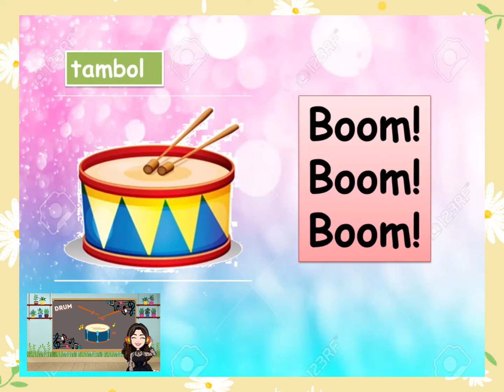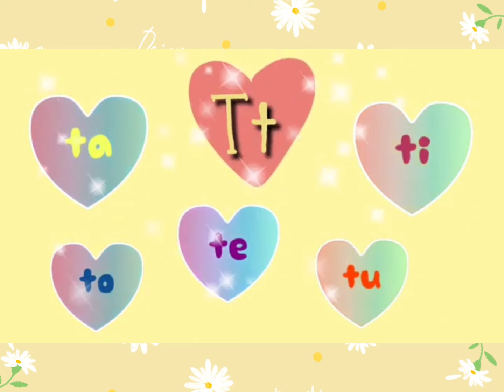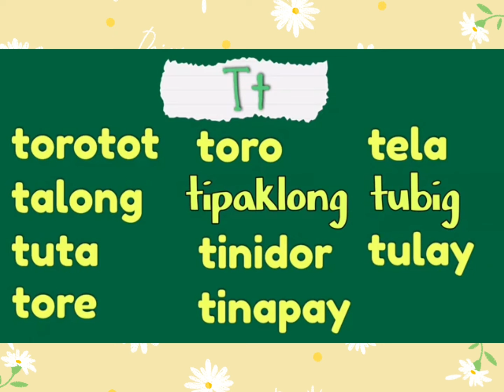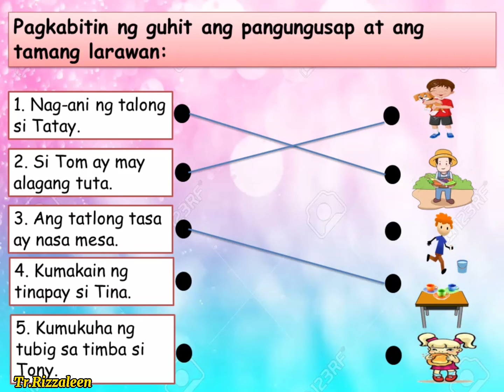Third Quarter-Week 2_Filipino -Ang Titik Tt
January 31 to February 04, 2022-Video Lessons